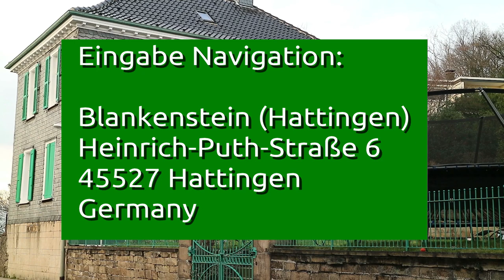Blankenstein - Burg, Altstadt und Landschaft | Ausflugsziele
Der heutige Ausflug geht nach Blankenstein in die idyllische Altstadt und auch zur Burg Blankenstein. Blankenstein ist ein Stadtteil von Hattingen in Nordrhein-Westfalen. Der Ort liegt am Südufer der Ruhr, gegenüber der Stadt Bochum. Der Ort geht auf die Gründung der Burg Blankenstein im Jahre 1227 zurück und ist auch vom Niederrhein aus gut zu erreichen.

Claus Wolfgramm

MUSIK
DJ Tobolin (Thomas Bolz)

2-- Du wünschst Dir ein spezielles Niederrhein Video? Dann schreibe in die Kommentare.
3-- Du interessierst Dich für Videoschnitt?